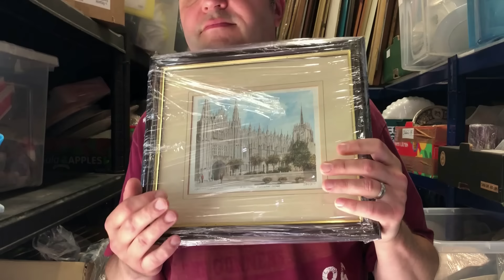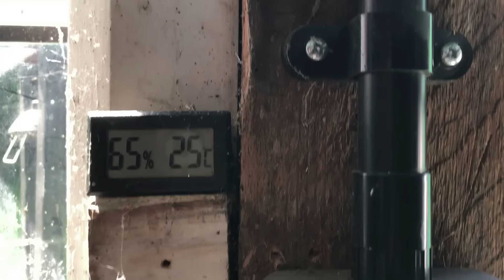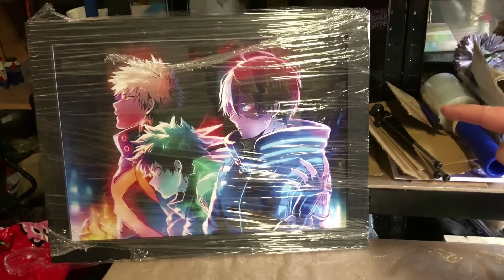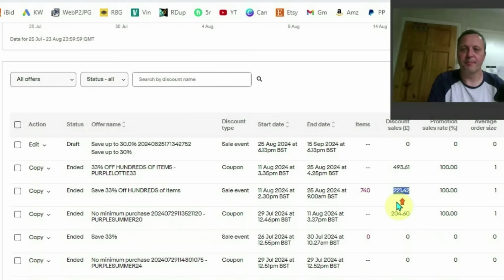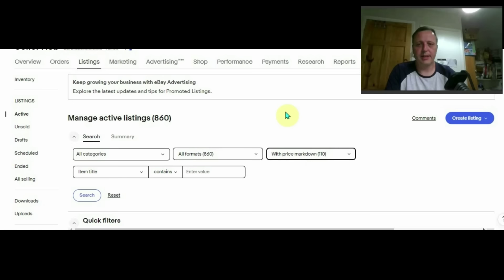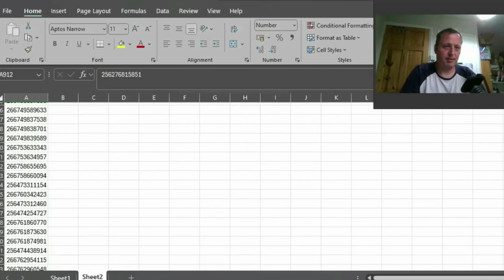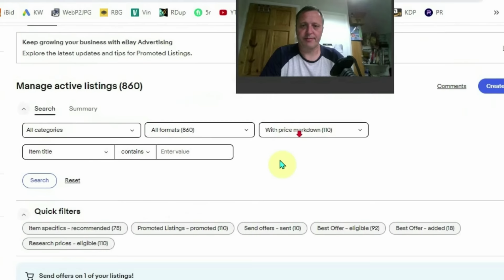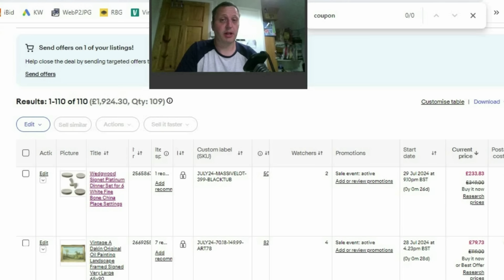TRY THIS TO SKYROCKET YOUR EBAY SALES | eBay Reseller UK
In this video we're exlporing a new sales strategy and so far it's paying off! Faye & Simon

We’re Faye & Simon, husband and wife making a full time living from mainly Reselling on eBay and Amazon.
so come over and say hello!

We have a Board Game Spare Parts Facebook Group for swaps and giveaways - to help us all find those missing pieces!

Here's a link to tools and resources we use everyday in our Reselling business

For £10 FREE money to spend at any whatnot store, follow this link for full terms